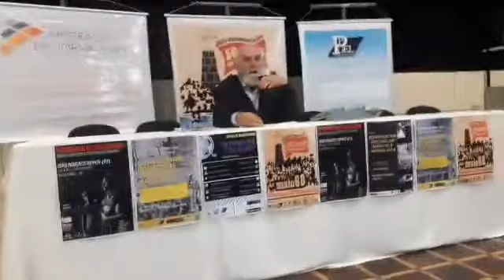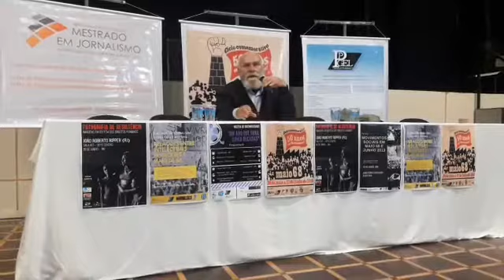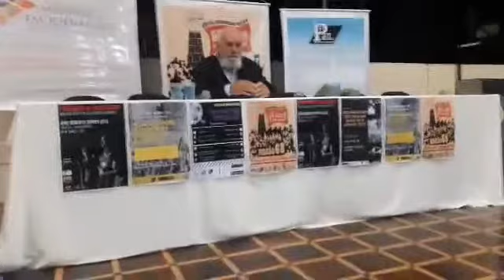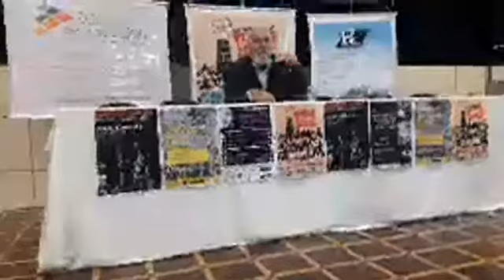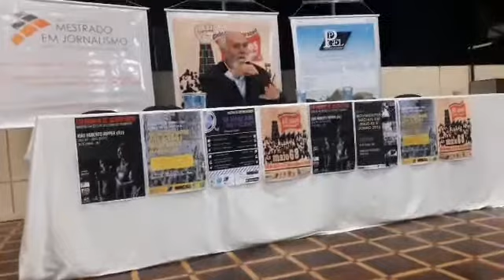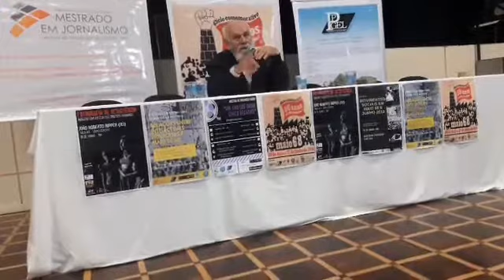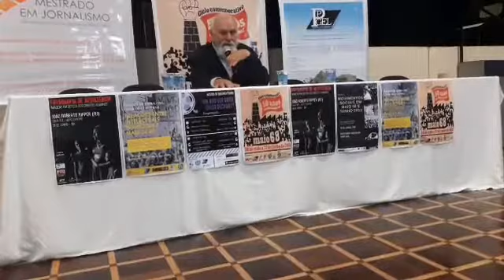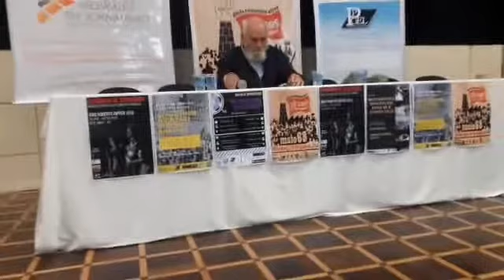50 anos de Maio de 68, com a palestra de Aluízio Palmar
O Grande Auditório da Universidade Estadual de Ponta Grossa recebeu na noite do dia 26 de junho o militante social Aluízio Palmar..
Foram duas horas e meia de diálogos sobre o Maio de 68, as lutas estudantis  e algumas revelações sobre a Resistência Armada contra a ditadura civil-militar.